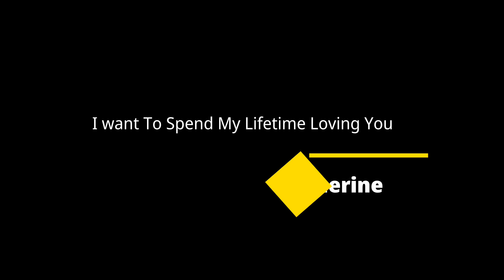I Want to Spend My Lifetime Loving You - Cover Duo with Chatherine